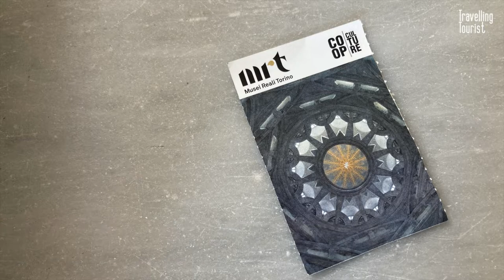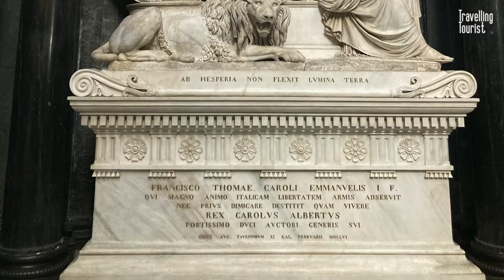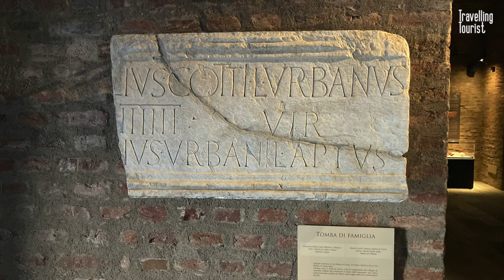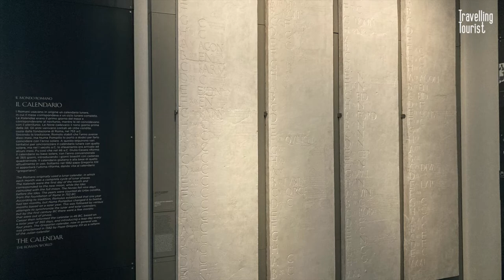MUSEI REALI & Royal Palace of Turin Italy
The Royal Palace of Turin is a historic palace of the House of Savoy in the city of Turin in Northern Italy. It was originally built in the 16th century and was later modernized by Christine Marie of France in the 17th century, with designs by the Baroque architect Filippo Juvarra.
Located in: Cappella della Sacra Sindone

All photos/video are my own.

what to do in turin on a friday night
what to do around turin
things to see around turin
best things to do in turin
10 best things to do in turin
what to do in turin in 2 days
what to do in turin for 3 days
top 10 things to do in turin
is turin safe for tourists
things to do in turin city centre
what to do in turin city
what to do in turin in december
things to.do.in turin
things to do in the evening turin
what to do in turin in february
fun things to do in turin
things to do in turin
things to do in turin italy
interesting things to do in turin
things to do in turin ny
things to do near turin
things to do near turin italy
what to do in turin in november
what to do in turin on saturday night
things to see near turin
what to do near turin italy
things to do in turin on sunday
what to do in turin on sunday
what to do in turin one day
things to do on turin
romantic things to do in turin
special things to do in turin
things to see and do in turin italy
things to do in turin today
what to do in turin today
what to do in turin this weekend
top things to see in turin
unusual things to do in turin
is turin expensive to visit
turin free walking tour
what to do in turin in winter
turin at night
turin nightlife
turin things to do tripadvisor
turin things to do
is turin a beautiful city
is turin a safe city
turin things to see
turin redditThings to do in Turin
things to do in turin for free
things to do in turin at night
things to do in turin city
things to do in turin reddit
things to do in turin in one day
things to do in turin in december
things to do in turin in winter
things to do in turin italy tripadvisor
things to do around turin
things to do around turin italy
things to do at turin
what to do in turin for a day
10 best things to do in turin
turin at night
turin nightlife
turin reddit